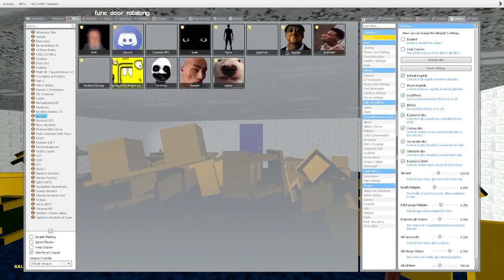If One Terminus Is Scary... How About 5 Of Them?!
The next video is gonna be in multiplayer so count on it :)

If you somehow started watching this before Syhgma's video then you should definitely check out his channel.